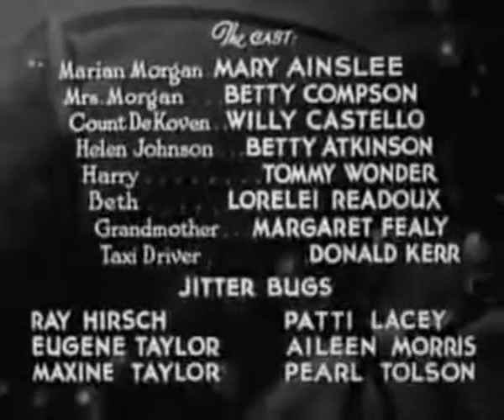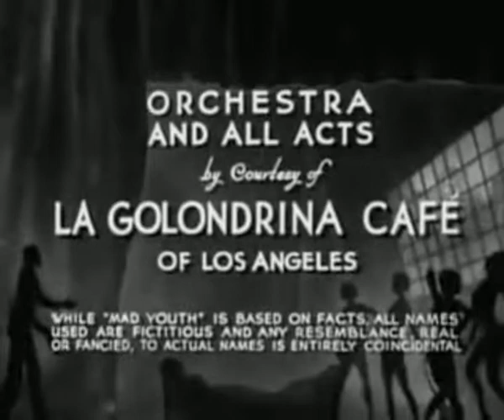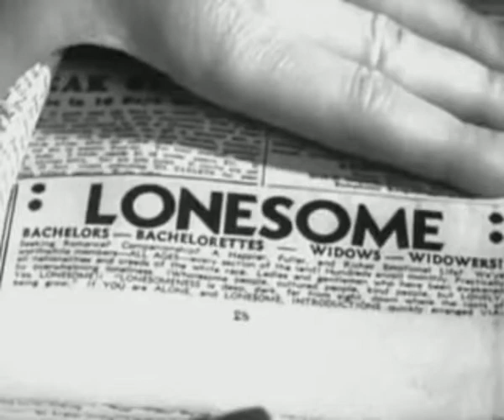Mary Ainslee - Mad Youth - 1940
Stars: Mary Ainslee, Betty Compson & Willy Castello.
Director: Melville Shyer.